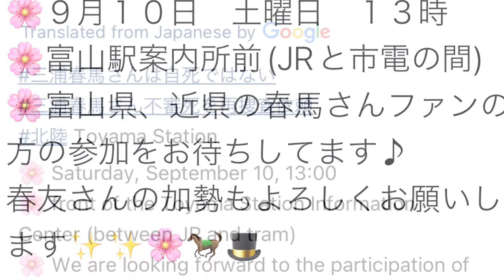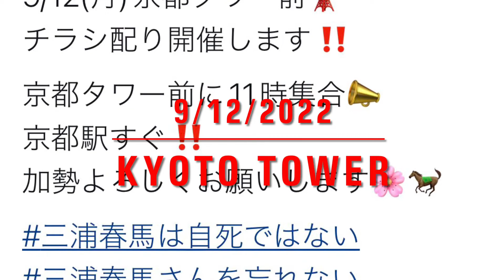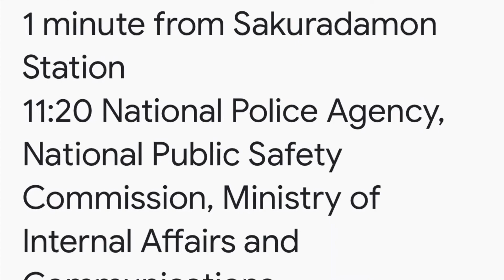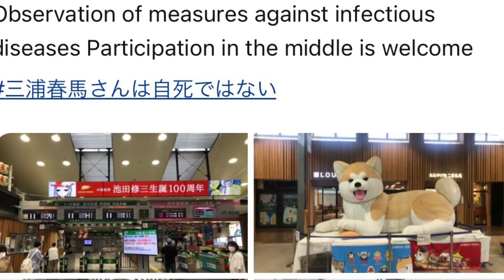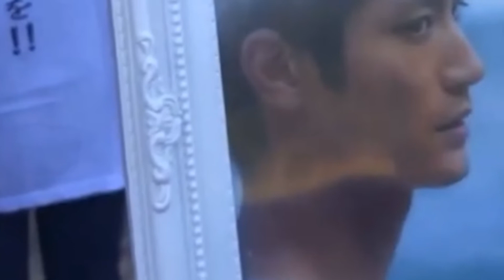9/2022 miuraharumademo schedule 📌 9月 三浦春馬不審死再調査求めチラシ配り会 📌Miura Haruma DID NOT Commit Suicide!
2022.9 三浦春馬さんの不審死の再調査請求が2年目を迎える
2022. 9 Miura haruma-san no fushin-shi no sai chōsa seikyū ga 2-nen-me o mukaeru

9/2022 Marking the 2nd Year of the Demand for Reinvestigation of Miura Haruma’s Suspicious Death

“Miura Haruma DID NOT commit suicide”
(YouTube, please read this well🙏🙇‍♀️”)

三浦春馬自死では無い!